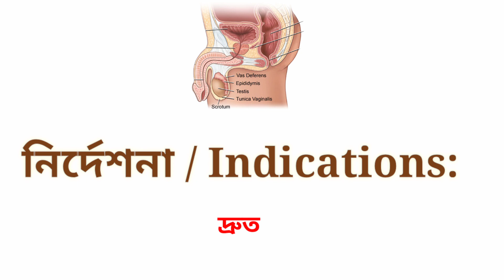পুরুষত্বহীনতার চিকিৎসায় সেরা ঔষধ | Clomipramine এর কাজ কি | Timex 25 mg কি কাজ করে